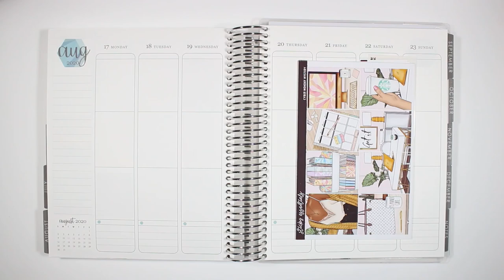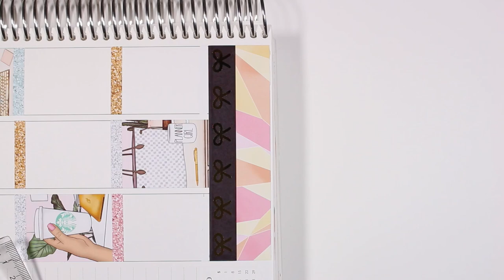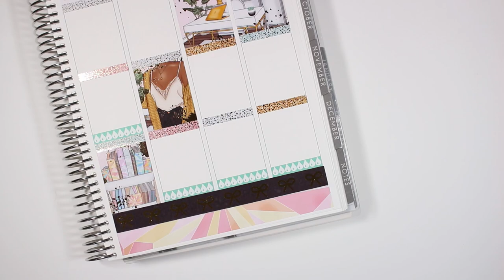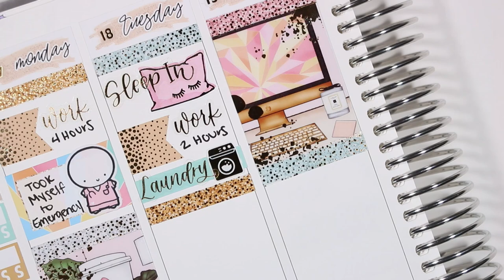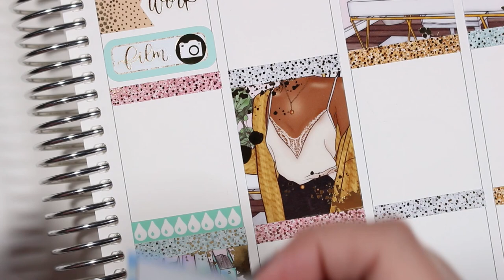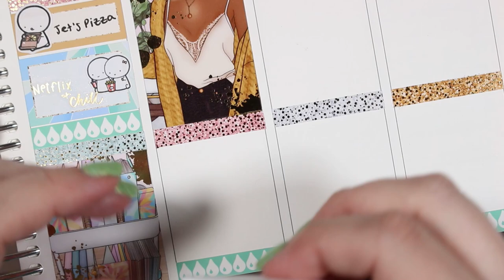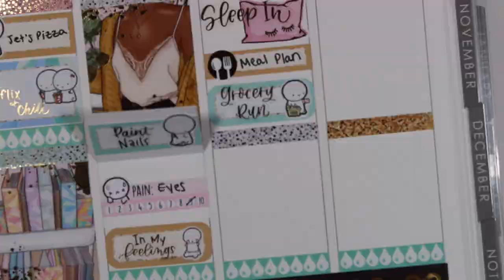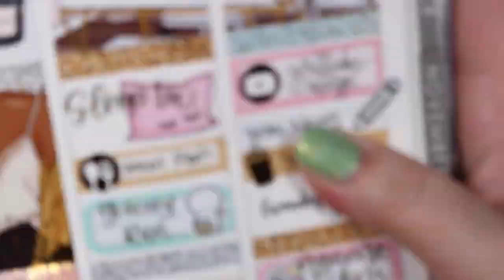Plan with Me: Sticky Essentials 2019 Cyber Monday Mystery | ChristinaPlans14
Hello Everyone!
Happy Wednesday!  I hope you're all having an amazing day so far.  More videos to come very soon!
💙 Christina

- The Stickie Committee: Not currently open

Tools Used:
- Silver tweezers: no longer available
- Tombow Mono Hybrid Correction Tape
- Clear ruler
- Slice precision cutter
- PaperMate InkJoy Gel 0.7mm pen

On My Nails:
Black with pink accent
- China Glaze "Liquid Leather"
- Orly "Beach Cruiser"
Black holo
- ILNP "Missed Calls"
Spring green glitter
- Glam Polish "Fairy Tales Can Come True"